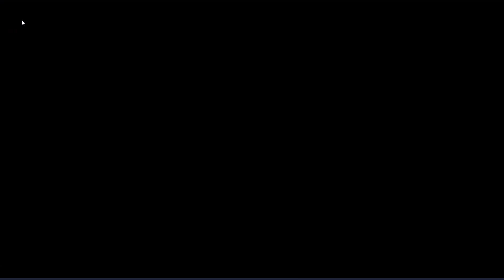AxE: Alliance X Empire GamePlay & Wings System Reviews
How to Get Wings
- You can get Wings from Craft, 7 Days Login & Some Event